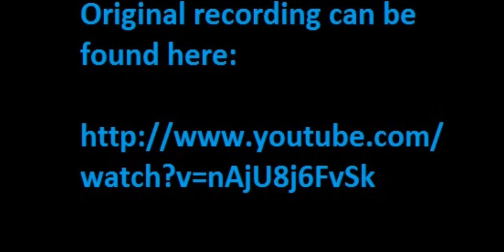Baritone Oboe in F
This is a digitally manipulated audio file of a Bass Oboe playing an excerpt from Salome.  I took the recording and pitched it down a 5th using Audacity to give the illusion of a Bass/Baritone Oboe in F ("Contra" English Horn).  This instrument of course does not exist, but is completely within the realm of possibility for any oboe manufacturer.

This is part of my blog on bandestration: the art of writing for winds.